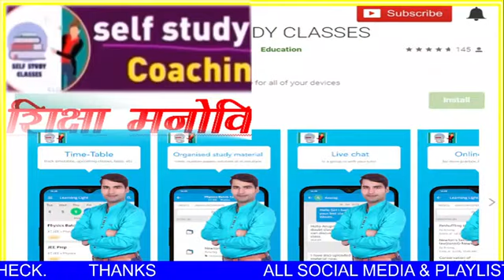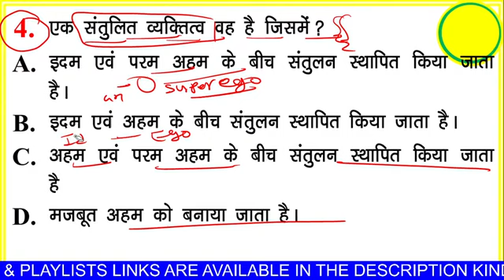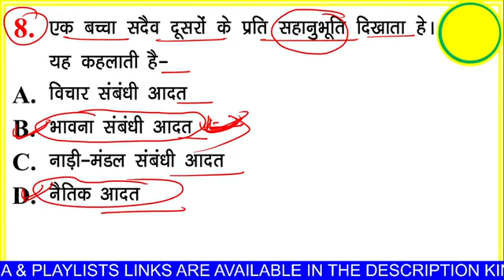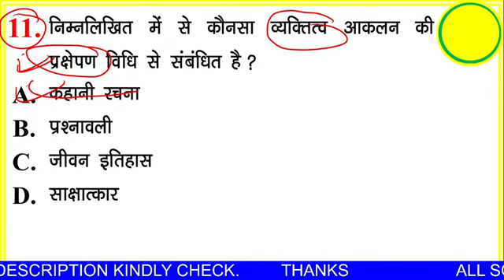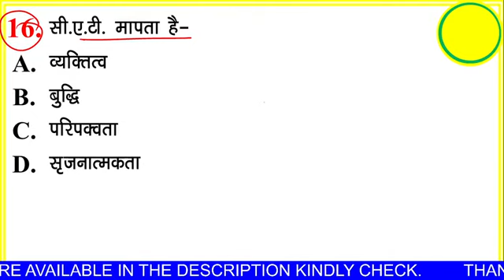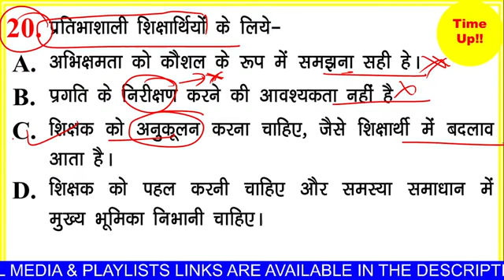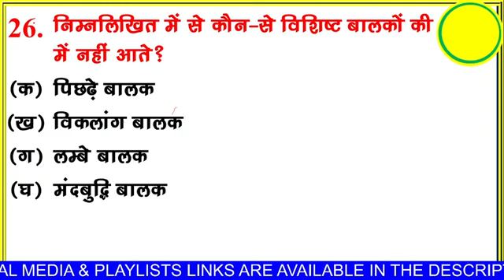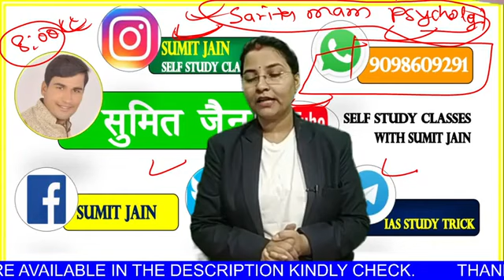प्राथमिक शिक्षक भर्ती वर्ग-3 , बालविकास एवं शिक्षाशास्त्र , balvikas or shikshashastra , mp tet